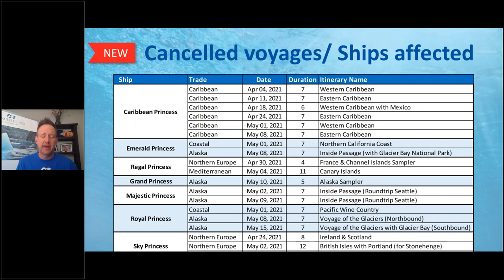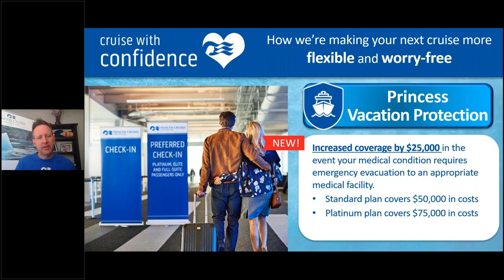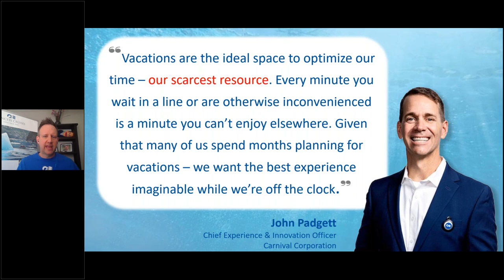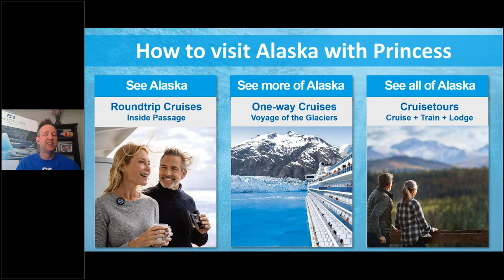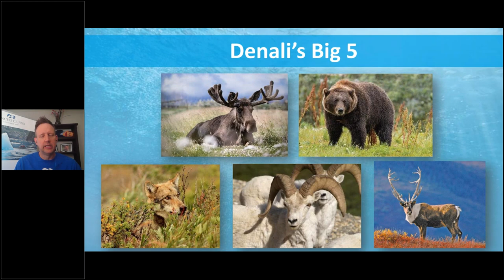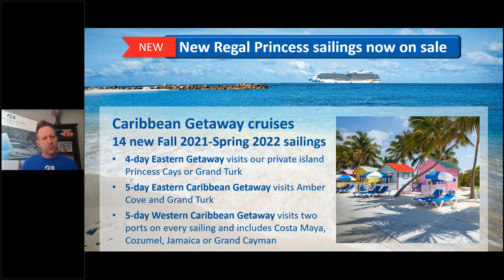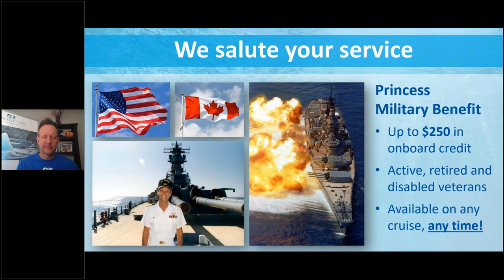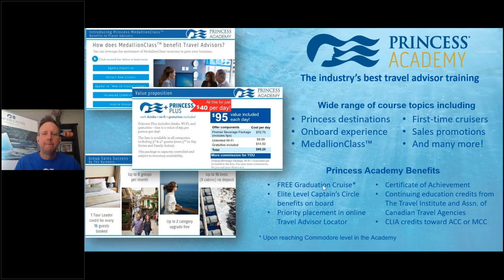Princess Update with John Chernesky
Please join John for an update on all things Princess – new ships, how MedallionClass cruising is reinventing the shipboard experience for guests and crew, and why Princess is the Destination Leader!